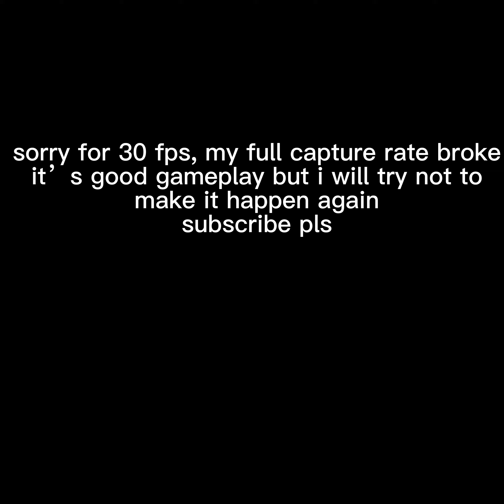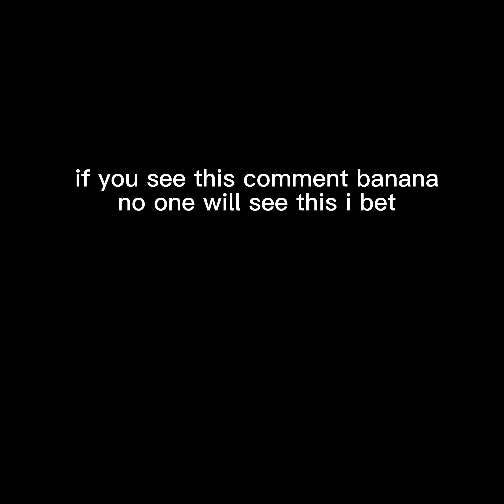High Hopes 💪 | Gorilla Tag